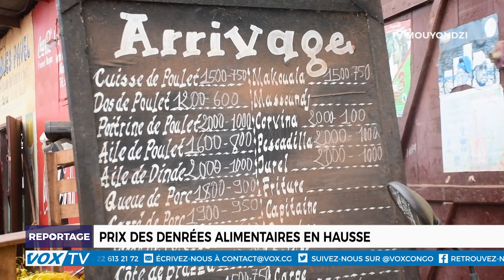Prix des denrées alimentaires en hausse dans le marché